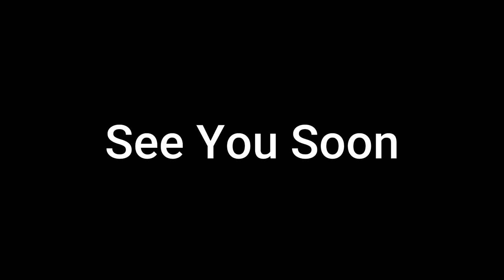Hean Eating Bee Larvar